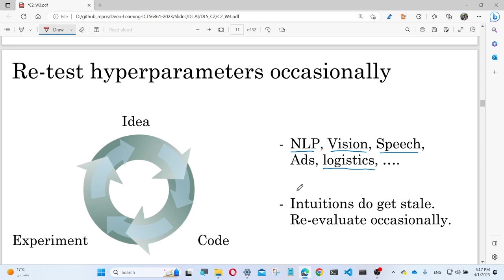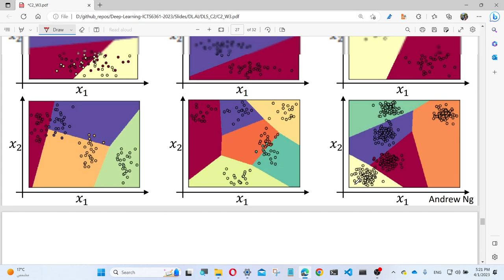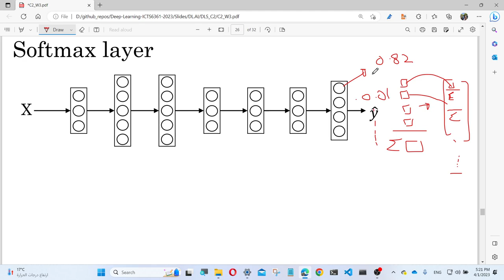Deep Learning- hyper parameters tuning